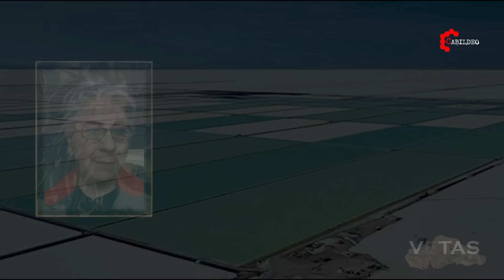VETAS 02 | AMALIA PANDO - AMARGO LITIO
UNA INVESTIGACIÓN DE AMALIA PANDO Y EDWIN "CACHO" HERRERA |
Bolivia vive de la minería desde antes de la colonia española. Lo hizo durante toda la era republicana, por cerca de dos siglos, y sigue haciéndolo en tiempos del Estado plurinacional. Héctor Córdova, analista minero independiente y conocedor del sector como pocos, afirma que el país seguirá viviendo de la minería por más tiempo. No se equivoca.
El agotamiento del gas natural, el recurso natural que marcó una época dorada entre el 2006 y 2014, y la todavía poca gravitación de los otros sectores en la economía nacional, hacen que la minería siga teniendo la calidad de motor económico del país.